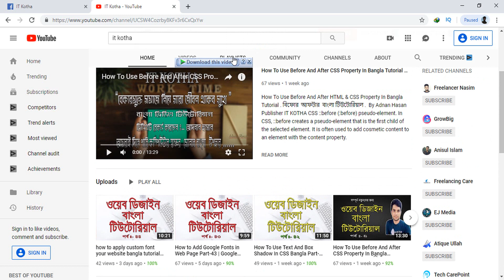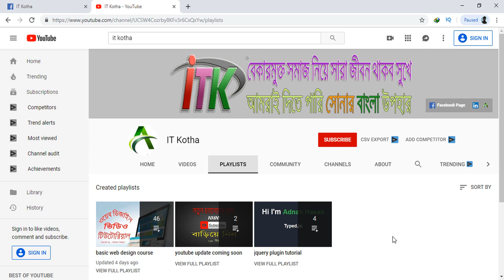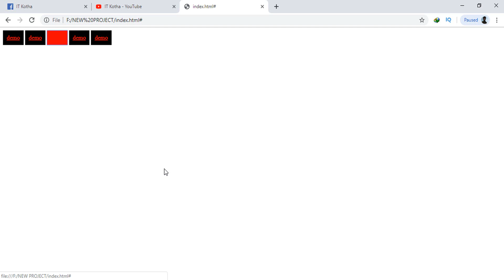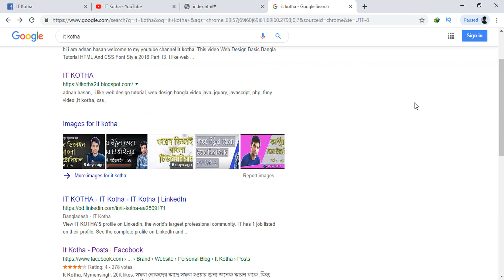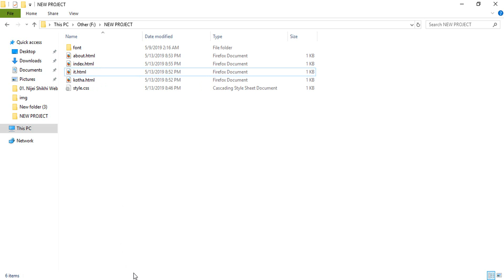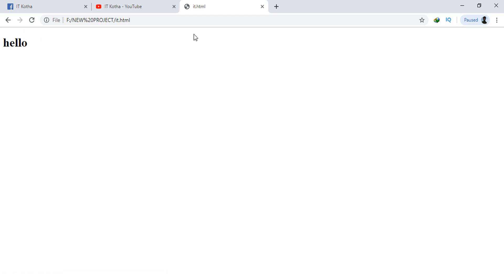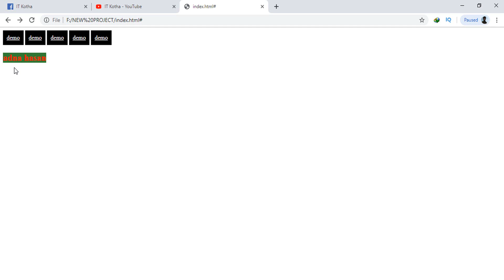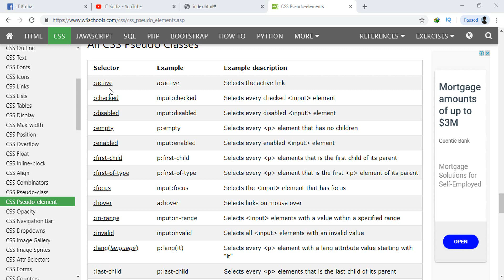CSS Pseudo Classes And Elements Bangla Tutorial Part-45 | HTML CSS Tutorial | Adnan Hasan | it-kotha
Tutorial by Adnan Hasan i will show in this video  CSS Pseudo-class selector you can define styles for dynamic states of an element such as mouse hover, active or focus states.

Web Design Bangla Video Tutorial By :- Adnan Hasan